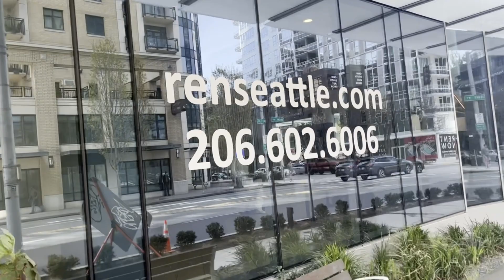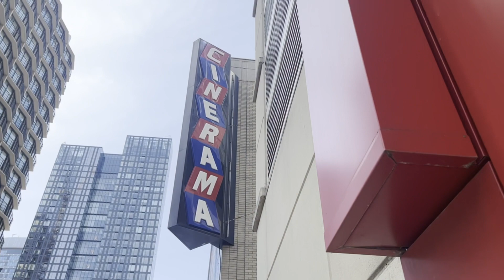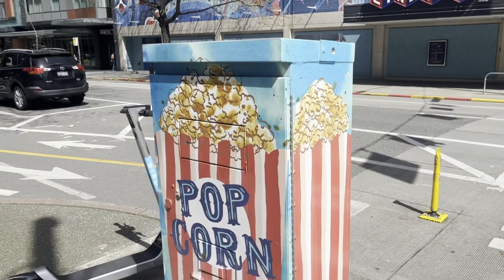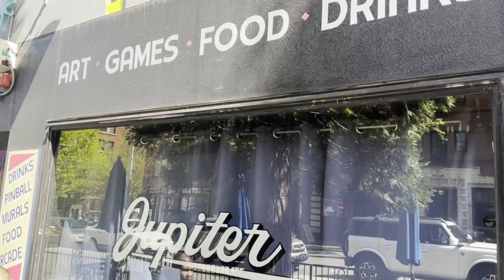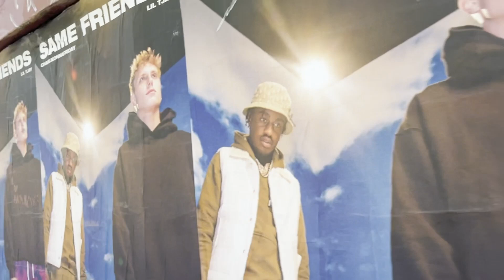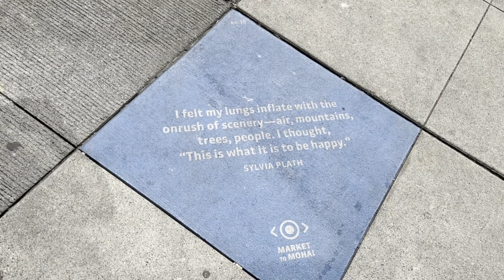WOW Lenora Street in Seattle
Join me in Seattle in a walk from the 24 Hour Fitness on Yale to the Belltown in at Third Av and Bell St.